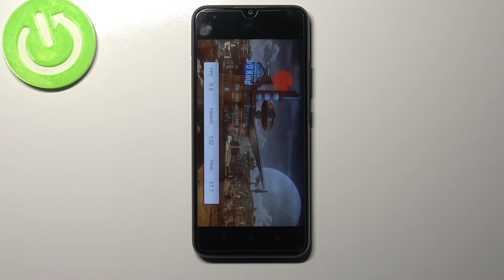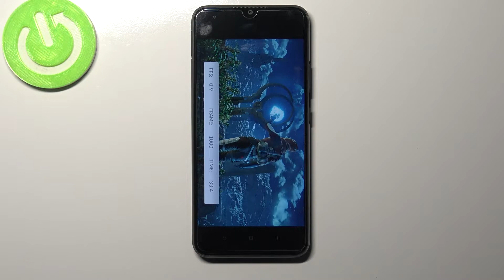3DMark Wild Life Extreme Benchmark Results on Realme 9 Pro – Performance Test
Let's check out the Realme 9 Pro performance by best benchmark app - 3DMark Wild Life Extreme Benchmark. Find out how benchmark process looks on this phone and quickly discover the results of 3DMark Wild Life Extreme benchmark test. By this video, you can also compare the result of this phone with the best phones in the world and see for yourself how it looks against them.

How to check Performance of Realme 9 Pro? How to check the Performance of Realme 9 Pro? How Realme 9 Pro performs in Benchmark? How to test Realme 9 Pro? How to activate 3DMark Wild Life Extreme Benchmark in Realme 9 Pro?

  UFS 2.2
How many points scores Snapdragon 695 5G in the 3DMark Wild Life Extreme benchmark? How many points scores device with 6GB in the 3DMark Wild Life Extreme benchmark? How many points scores Realme 9 Pro in the 3DMark Wild Life Extreme benchmark?

Realme 9 Pro, Snapdragon 695 5G, 6 GB RAM, fps, how , benchmark, fast, test, top, speed, settings, performance, quality, 3DMark Wild Life Extreme